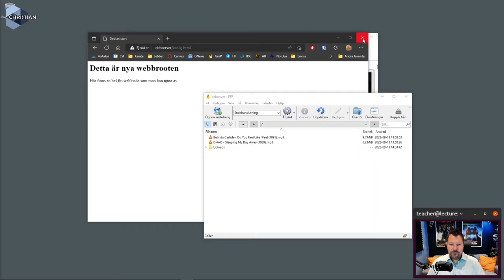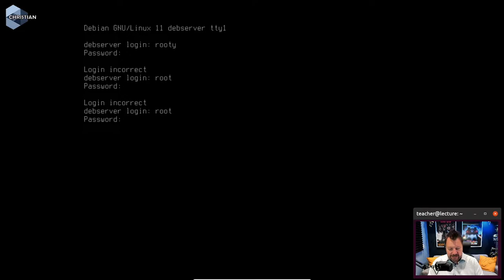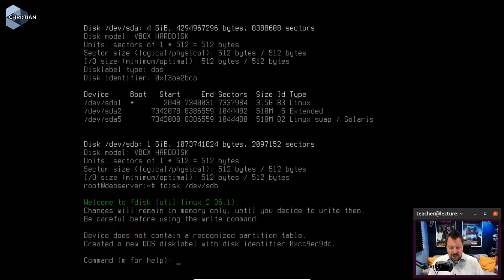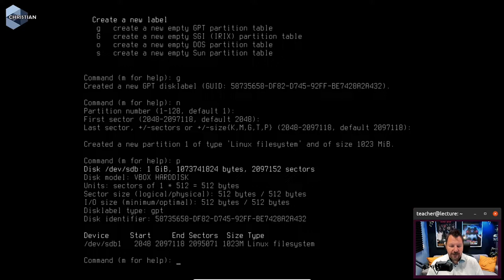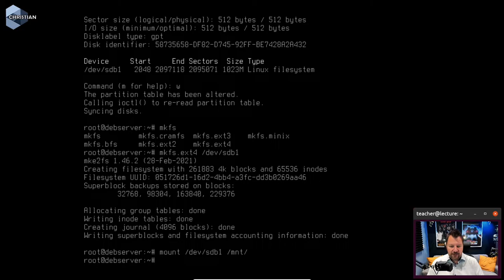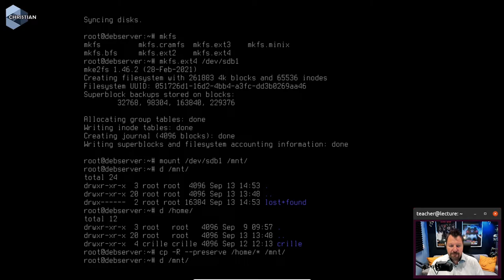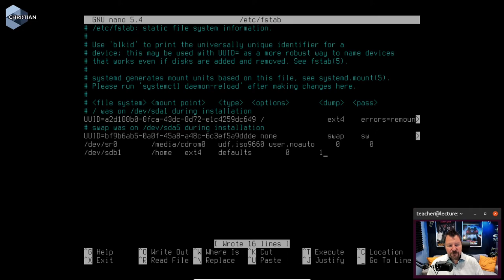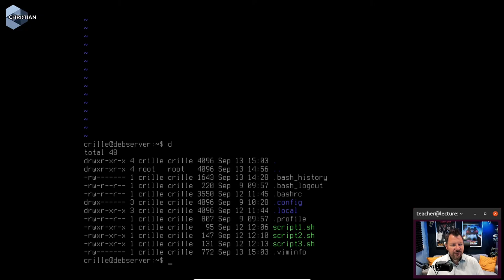ITN 2022 3.5.2 Diskhantering i VirtualBox